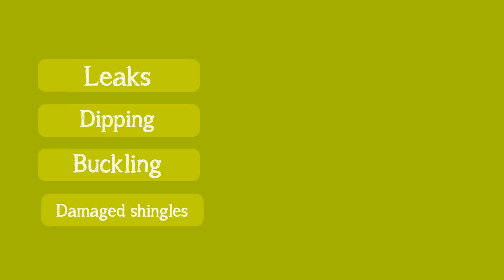air conditioning repair carmichael